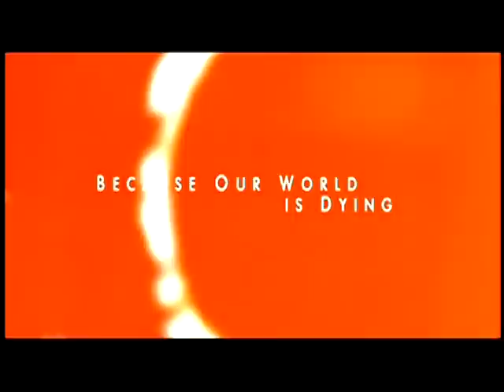CHILDREN OF MEN SENDS MESSAGE AND ENTERTAINMENT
Children of Men is a thrilling chase to save the last pregant woman on earth. The film has social meaning and is entertaining. Keywords:Clive Owen, Julianne Moore, Michael Caine, Claire Hope-Ashitey